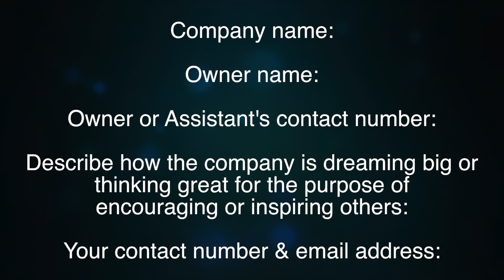Take 100 --- Dream Bigger Think Great